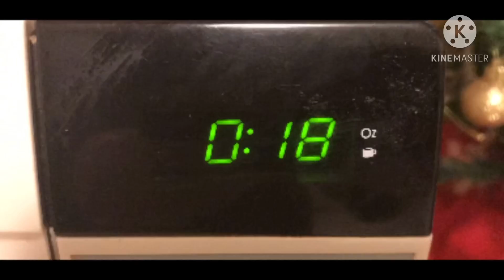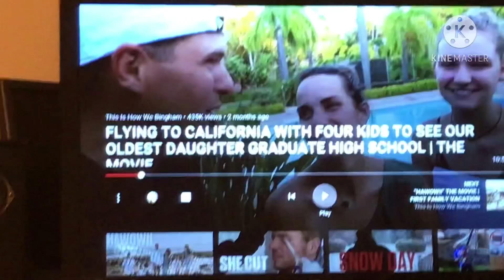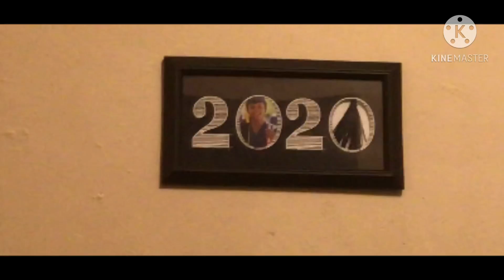It snowed last night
Sorry I haven’t been uploading I am working on A hour long Vlog